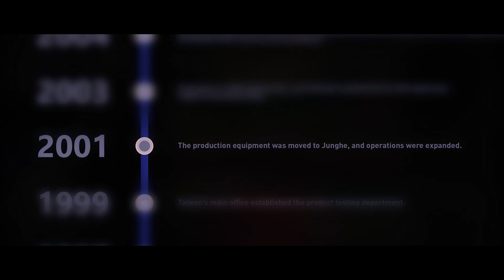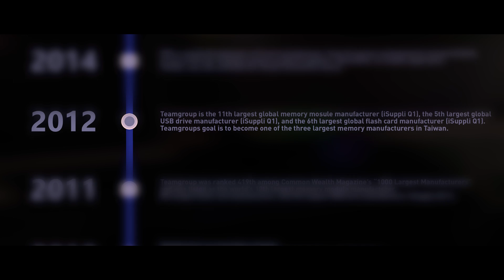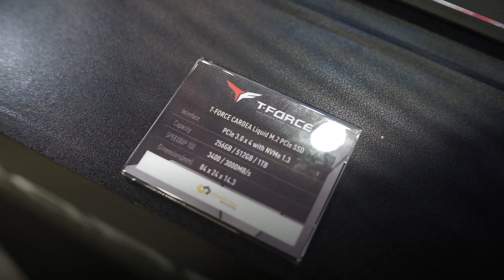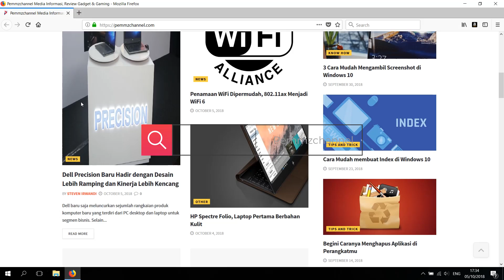RAM RGB, MURAH, KENCENG, DI AMD RYZEN PUN MAKNYUS !!!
Ada yang lagi cari cari storage atau memory dengan harga merakyat ?

Happy Watching !!!

Video Editor : Zulfikri
Director: Rhodie